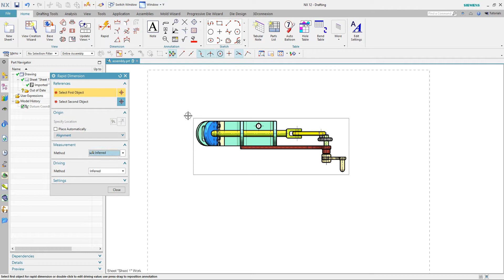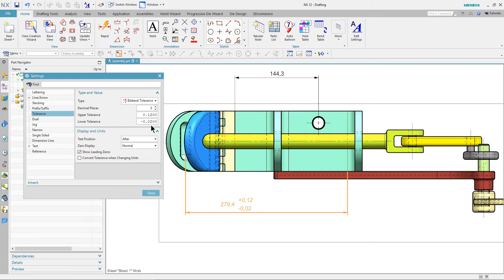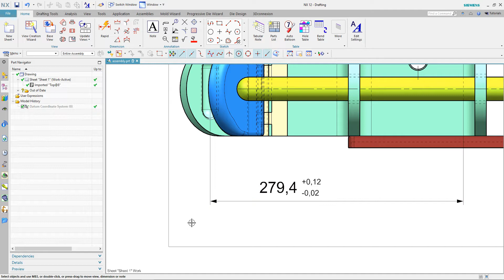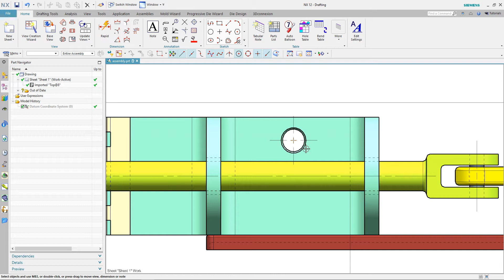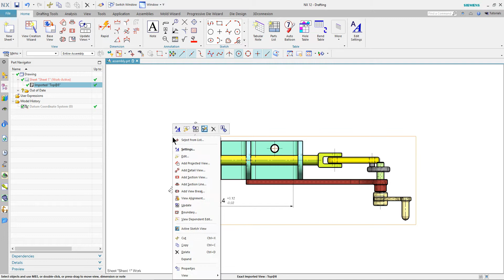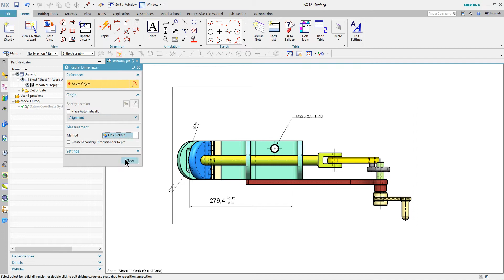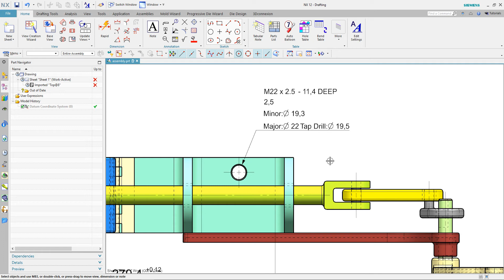72- DRAFTING DIMENSION - NX EĞİTİM VİDEOLARI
Teknik resim ölçülendirmesi ile ilgili videomuzu izleyebilirsiniz.